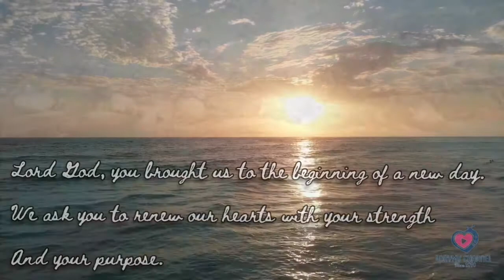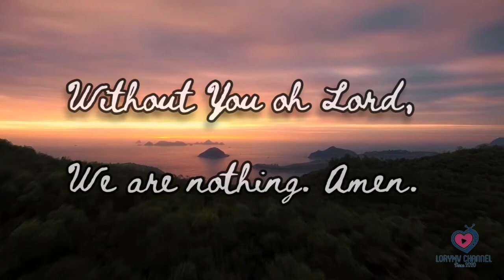Today's Prayer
Prayer
Postitive
Good vibes
Blessings